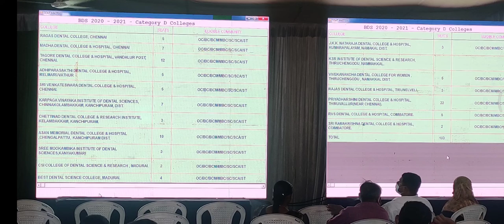11am Vaccancy PositionLI've from Counselling Hall